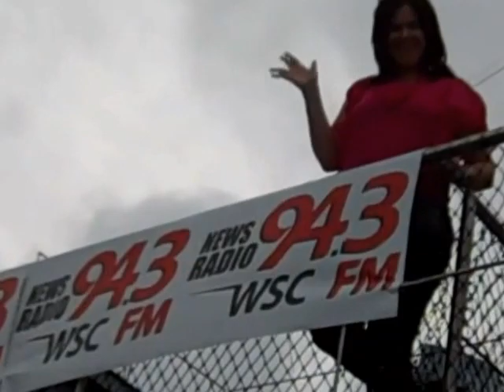Charleston Tea Party's Bring on 2013